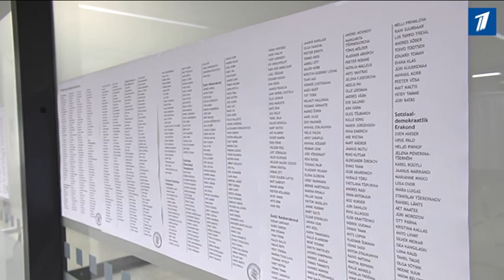Исследование: явка избирателей на выборы составит около 60%